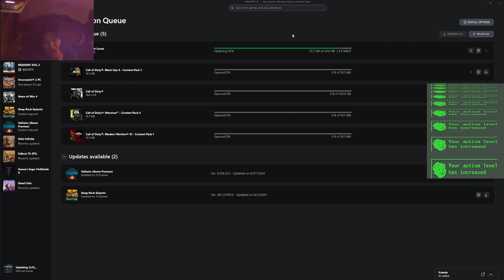Gotta keep the ball rolling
Yet more seige content